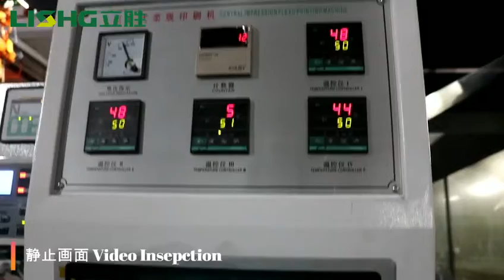6 color double function rewind for paper and palstic fim central drum flexo priniting machine